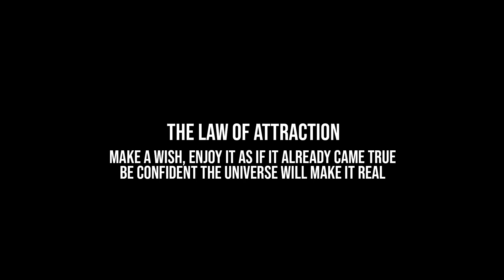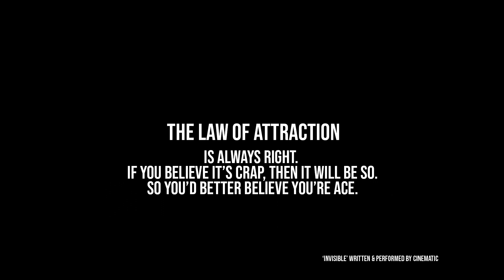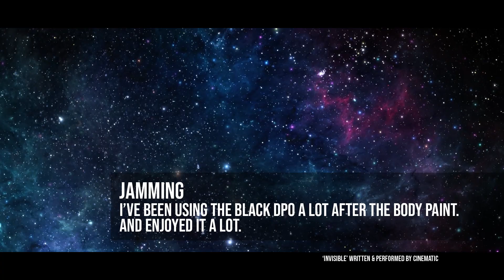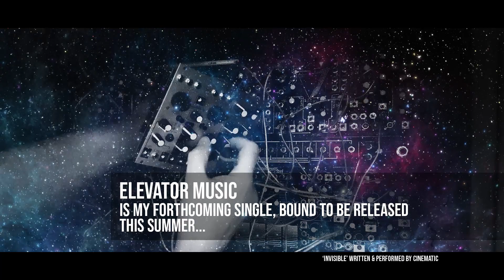JAMUARY2020 - DAY 27 - Black Magic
This is going to be a weird video, not really a jam like the other days, but a making of. I've been hunting for a black & gold MakeNoise DPO for almost two years, but they only come in the original Shared System and they're pretty rare second hand. You may have noticed one of my videos with the black case and the grey DPO. It just doesn't look right. Seven days ago I started creating this video - using the Law of Attraction to help me get a real black DPO. But it's a tough law, because you have to 'enjoy having one' without actually having one. I already painted my Telharmonic black for a System Cartesian video, so I painted my DPO black too, actually enjoying it over the next few days. Almost  immediately after mounting the 'fake' DPO in my case I found a real one and it arrived today, exactly as I had 'predicted it' because the 'present day - day 27' slide was already in the video on day 20.  I don't care if it's a coincidence or not, the result is all that matters. Feel free to  dislike this crazy video, but I'm having a great day.

I noticed the text 'two five nine was here' on the DPO's print. I asked MakeNoise what it means and here's Walker's reply: 'It's a reference to Don Buchla's model 259, which is the classic "complex VCO." The 259 is a dual VCO where one is "primary" and the other is "modulator." The DPO is a "dual primary oscillator" with two VCOs that are both available as independent voices - and it also increases the number of ways to have them influence each other, for example hard sync and cross-FM.' This is so cool!

All music in this video is composed and performed by me. You can find the song 'invisible' on my soundcloud

The paint I used is waterbased blackboard paint, which can easily come off with hot water, and waterbased paint markers. Do not try this with permanent paint!